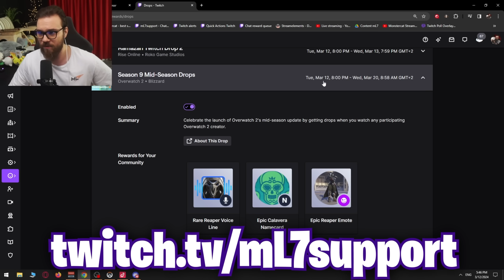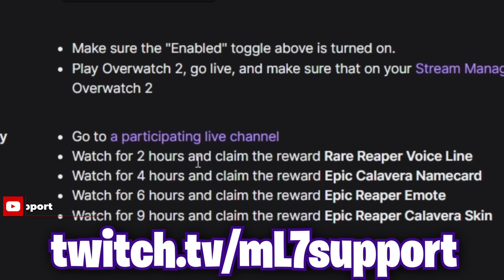We all fear a BUFFED Lifeweaver meta (Live backseating from 1k hours Lifeweaver @bogur ) Overwatch 2